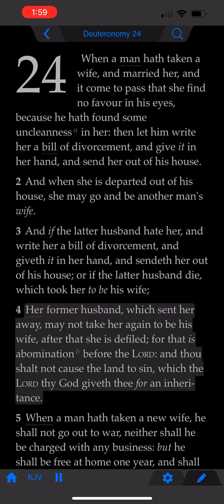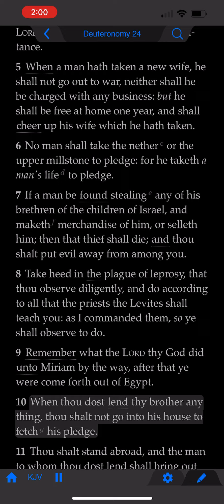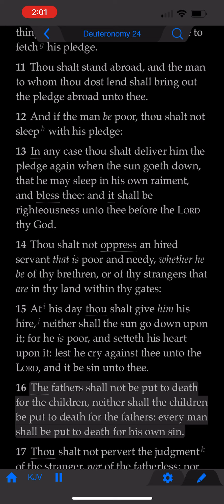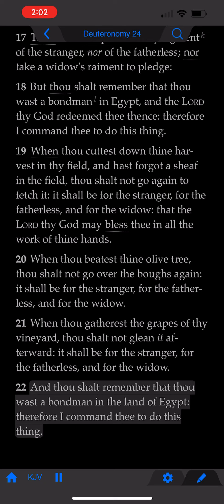The Book of Deuteronomy: Chapter 24 (KJV)